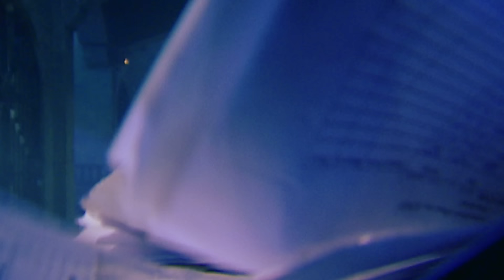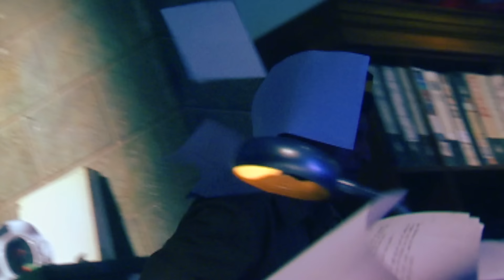आत्मा ने वश में किया इस लड़की को | Aahat | Hindi TV Serial | Full Episode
AahatS2